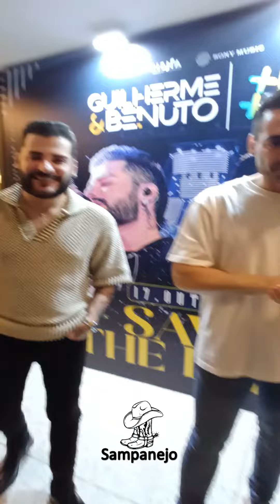Entrevista @guilhermeebenuto na premiere de pré lançamento do DVD +Amor +Musica